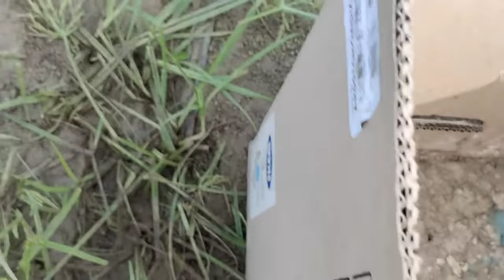Fishing for ornamental fish in ponds, colorful fish, big fish, catfish, turtles, frogs, ducks